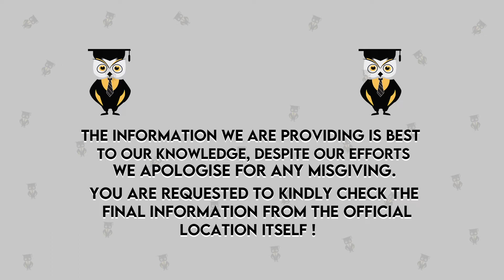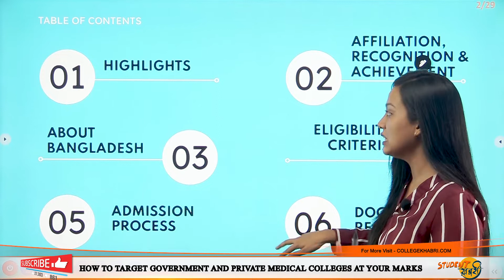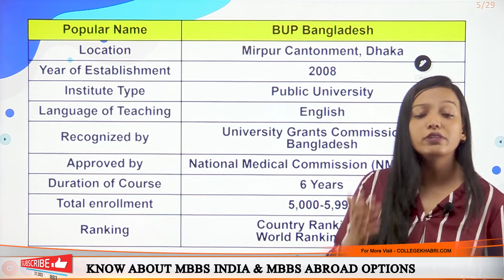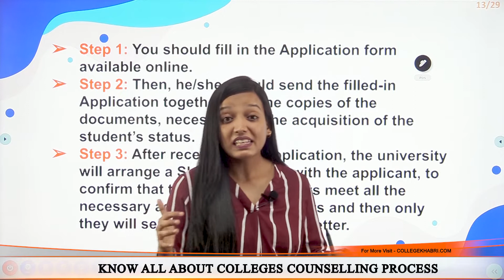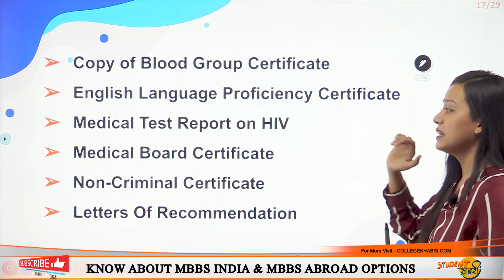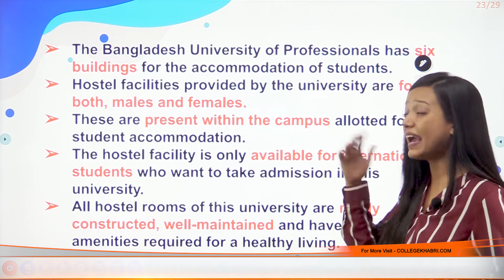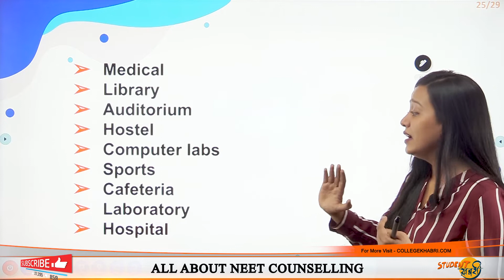Bangladesh University of Professionals | Admission | Eligibility | Courses | Fees | Ranking